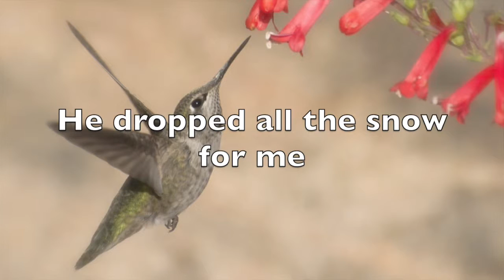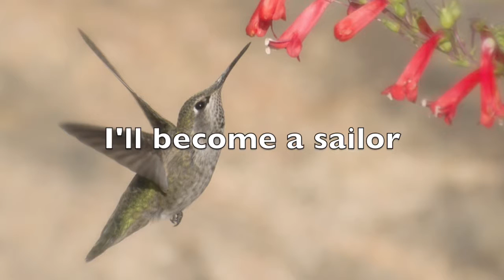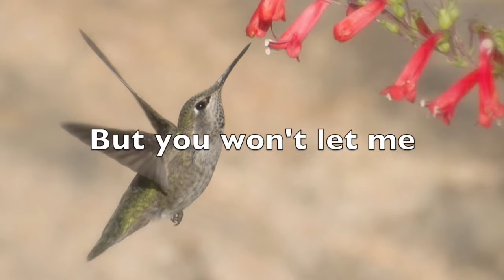The Dancers - Rosemary & Garlic (Cover by DaisyMcCrazy)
I support a lot of indie artists. Here's a little Indie Folk :D